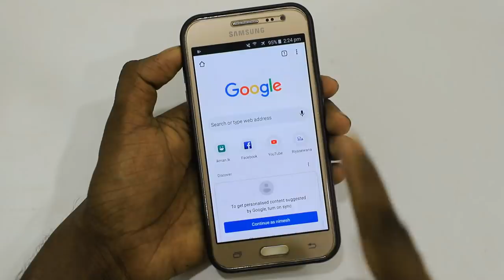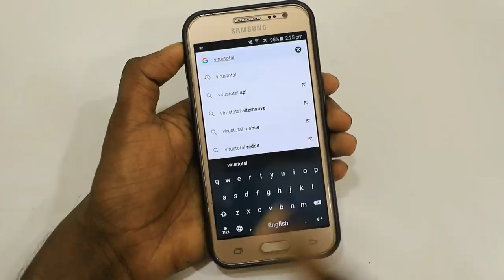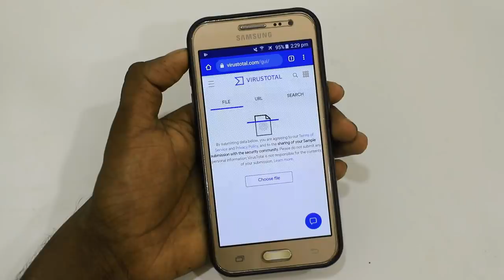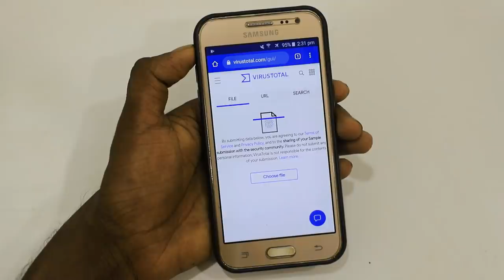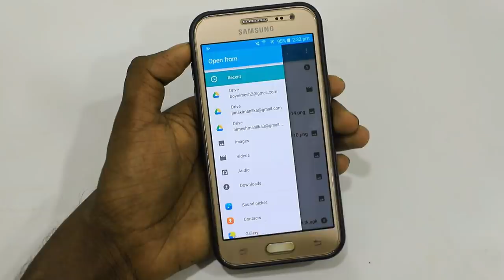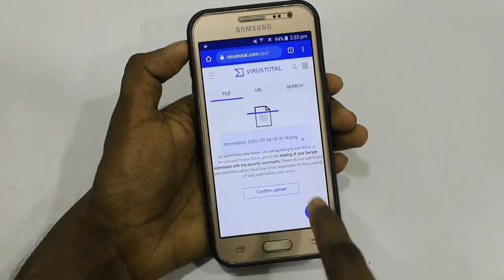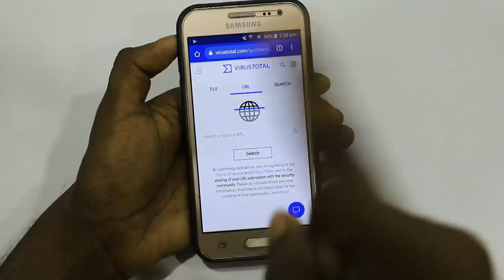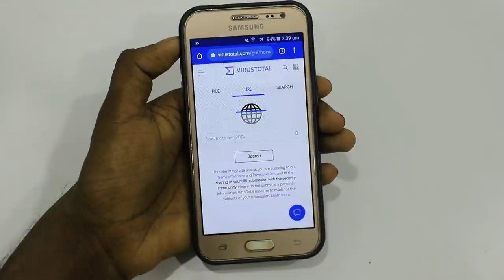How To Remove Virus & Fix Errors On Any Android Device (2020) Sinhala - Nimesh Academy